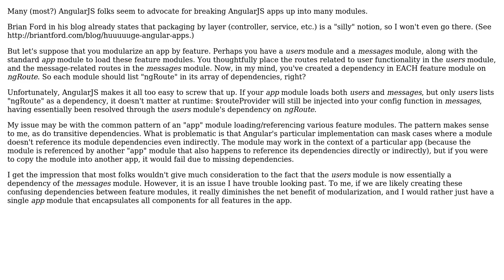How to avoid module dependency chain nightmare caused by transitive dependencies?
Software Engineering: How to avoid module dependency chain nightmare caused by transitive dependencies?

With thanks & praise to God, and with thanks to the many people who have made this project possible! | Content (except music & images) licensed under CC BY-SA | Music | Images & others | With thanks to user Nick Saunders user Joppe and the Stack Exchange Network Trademarks are property of their respective owners. You are responsible for your own actions.